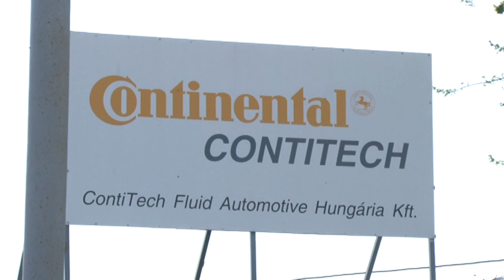20 éve Makón a Contitech- fejlesztések a gumigyárban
Húsz éve alapította makói gyáregységét a ContiTech Fluid Automotive Hungária Kft. A cég hosszú távon gondolkozik és nagy figyelmet fordít arra hogy a céget megismertesse a jövő nemzedékével.